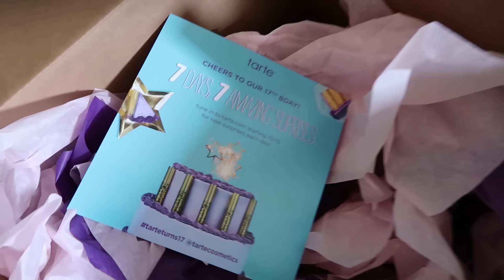HALLOWEEN PANCAKE ART CHALLENGE GONE WRONG (EMOTIONAL) NOT CLICK BAIT!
We try the Halloween Pancake art challenge and Rebecca receives a text that changes everything.  It gets pretty emotional and this is not click bait!

A Little about me:
I started in the music business on the TV Show called Making the band on ABC & MTV as a singer songwriter.  Later I joined a boy band called Townsend and we completed a middle school tour & opened for Jessica Simpson, Dream Street & Aaron Carter.  Later we shot a music video and thats where I met my wife Rebecca Zamolo.  We make videos every week on her channel so please check them out every Monday I am now making my way through the video world with a combination of Vloggin, Challenge videos, Songwriter Saturdays and music videos.  Most of all, I just love to have fun and I hope you do too with the channel.